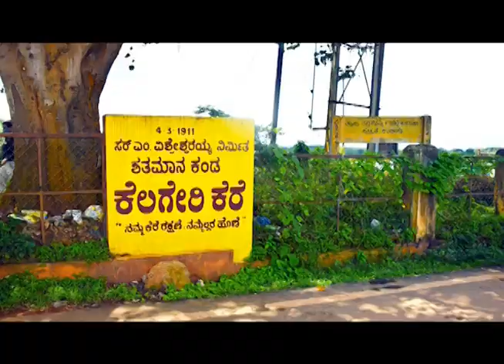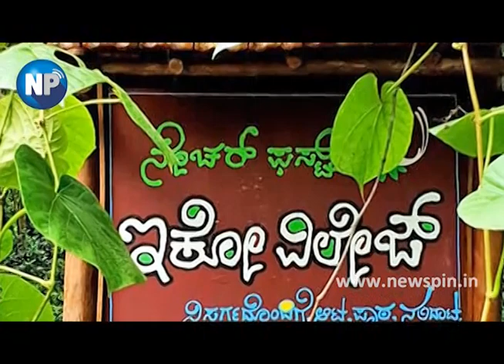ಶತಮಾನ ಕಂಡ ಕೆಲಗೇರಿ ಕೆರೆ | Built By Sir M. Vishweshwaraiah | Kelageri lake:109th birthday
Presented By: Ocean Info Media, Hubballi. Karnataka, INDIA.
Copy Rights : Reserved
Kelageri lake of Dharwad is celebrating 109th birthday.

Bharat Ratna, Veteran Sanitary Engineer in erstwhile Mysore princely state, Veteran Chief Engineer Sir Mokshagundam  Vishweshwaraya is responsible in drawing lake's blueprint and map.

Though it is under the trusteeship of University of Agricultural Sciences, Dharwad, maintained by Hubballi-Dharwad Municipal Corporation.

Many Non Governmental Organizations have tried their hands, with local community initiatives to set the lake healthy.

Inlets and outlets of the  lake are totally encroached and made filth carriers. Require regular maintaining.

On top the broken photos and idols of various Gods are also being dumped under a tree on lake's bank.

Nature Research Center, Dharwad, Nature First Eco Village, Halligeri and Aroodha Kaladhama of Gayatripuram, along with Center for Green Earth, Yuva Brigade's Dharwad chapter many people volunteered to dispose off frames, glass panes, nails and mutilated photos.

All were bifurcated and bio degradable agents were converted in to seed idols of various fruits, vegetables and ornamental show plants.

Dispersed on the outskirts of lake, community garden, kitchen gardens of volunteers.

This lake provided potable drinking water to entire Dharwad prior to 1962, the functioning of Municipal bureau at Dharwad.

Regular swimmers put their hard efforts to clean the lake and its eco system, along with vegetation.